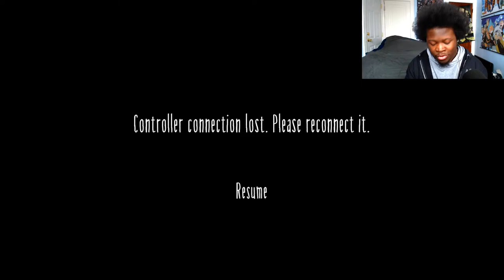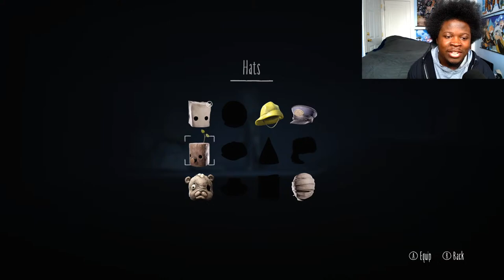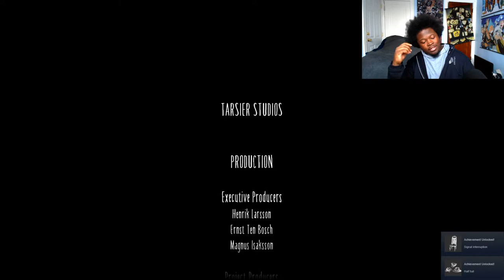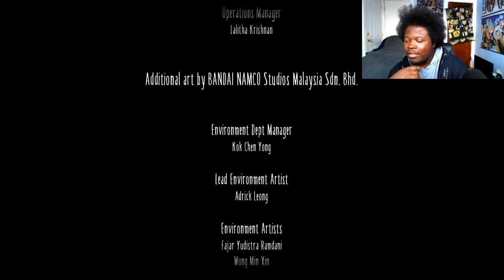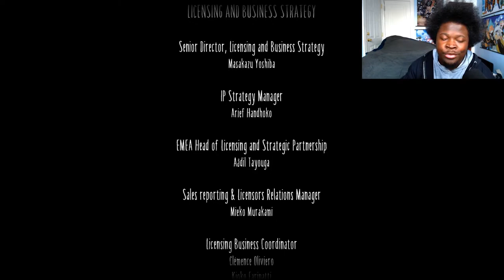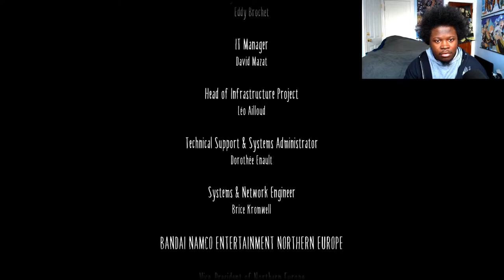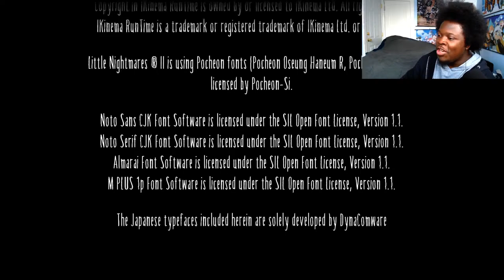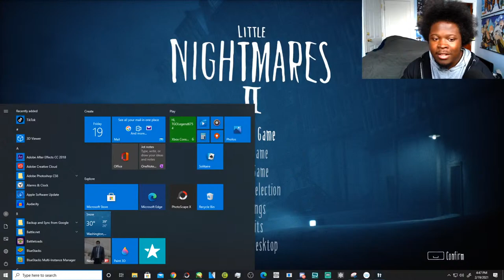CHILL STREAM - LITTLE NIGHTMARES 2 ( ENDING )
Welcome to Little Nightmares 2 , where we experience the prequel of the original game focused on Mono and Six , after encountering the Viewers a new creature appears and takes Six ... What will the rest of the journey unfold ...

 little nightmares 2 lost in transmission

 little nightmares 2 demo

 little nightmares 2 trailer